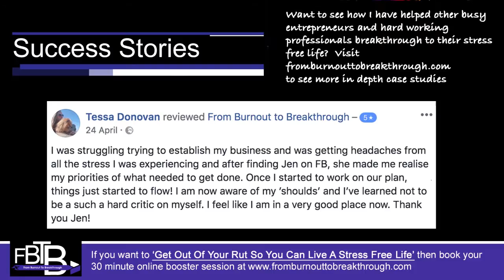The one cool thing you should know about the 4 resources I recommend for vitality in your life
The one cool thing you should know about the 4 resources I recommend for vitality in your life - Are you a busy entrepreneur or hard working professional and suffering from the damaging effects of stress or business burnout? Do you want to get out of your rut, get back into control and live a stress-free life? Join me for a 30-minute online booster session for FREE and I will show you how! ** Limited to 5 per month. Looking forward to speaking with you soon!